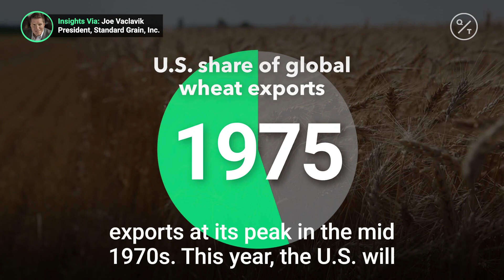U.S. wheat exports continue to struggle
The U.S. has lost share of the global wheat market over the last several decades. Insights via @cmegroup